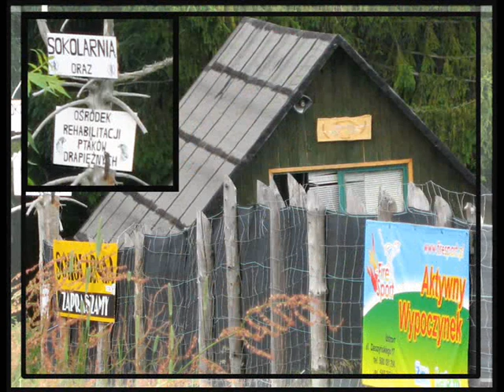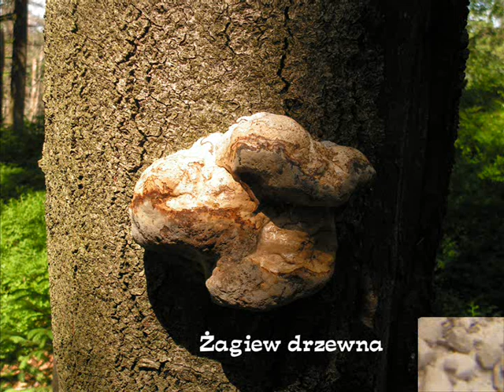Przyroda Beskidu Śląskiego i Żywieckiego